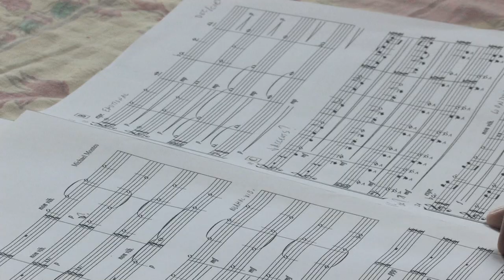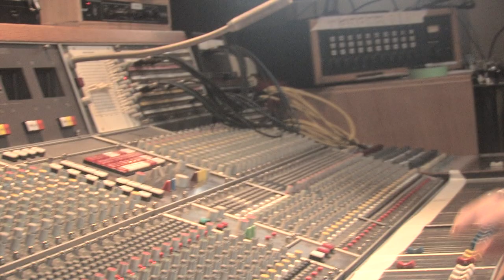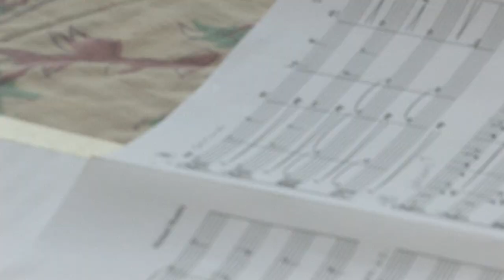"1956" Recording Session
Michael Montes recording his score for the short film "1956" directed by Laurent Fauchere and Antoine Tinguely.